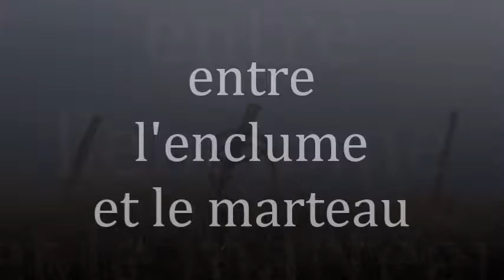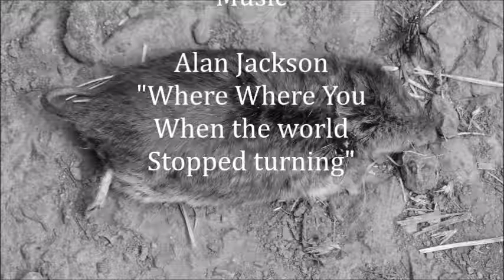Plumes entre enclume et marteau